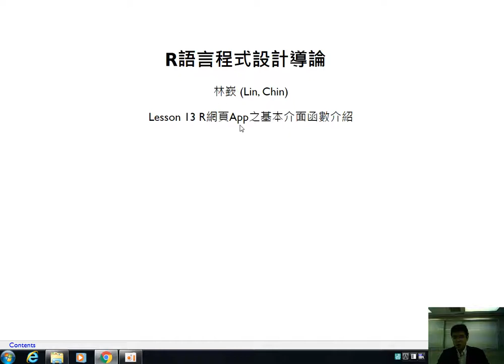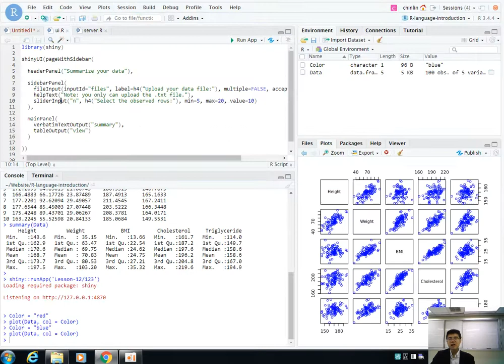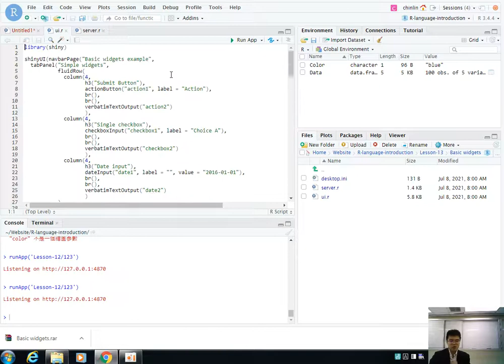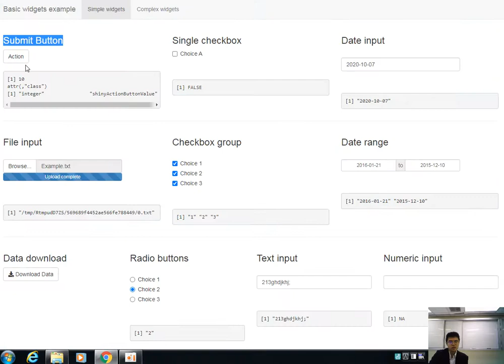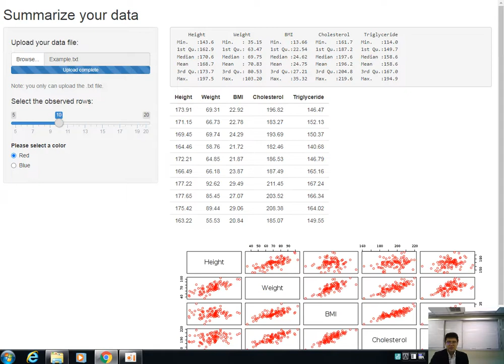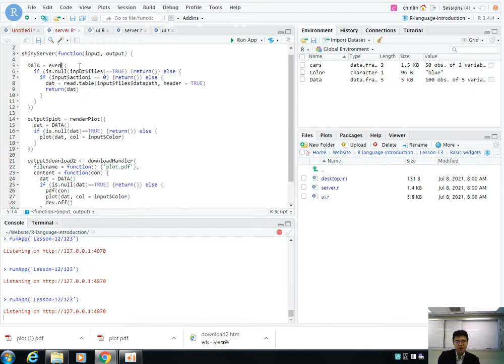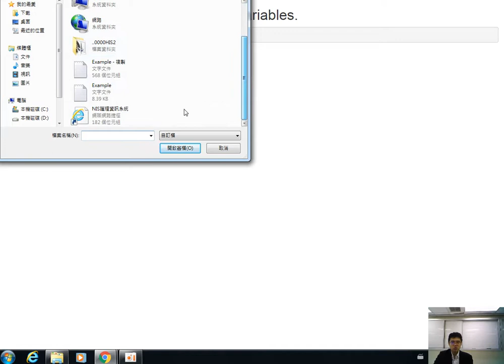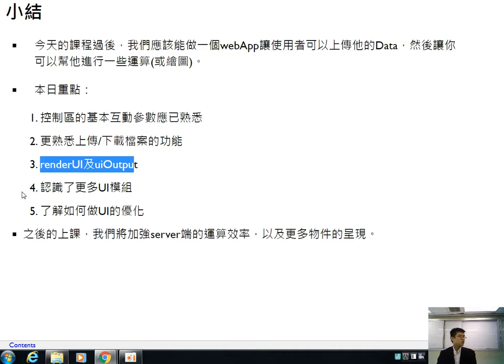R語言程式設計導論-第十三課 R網頁App之基本介面函數介紹